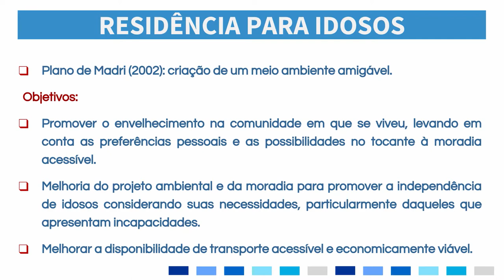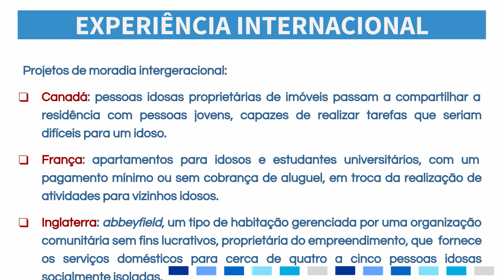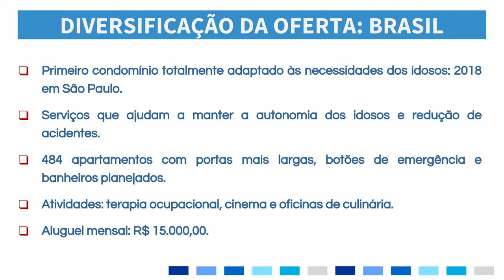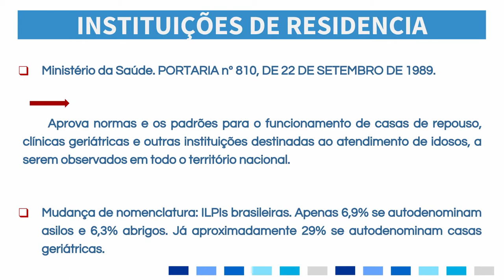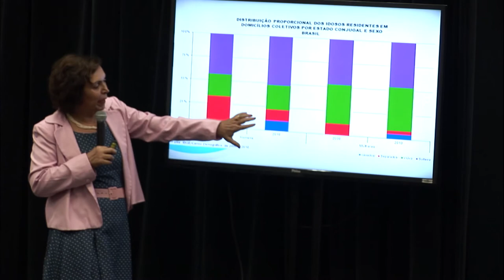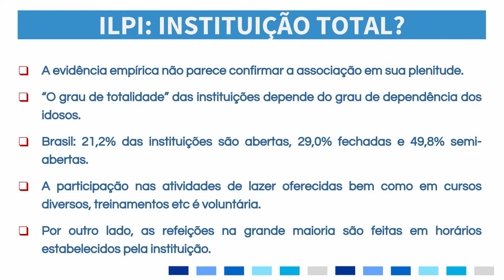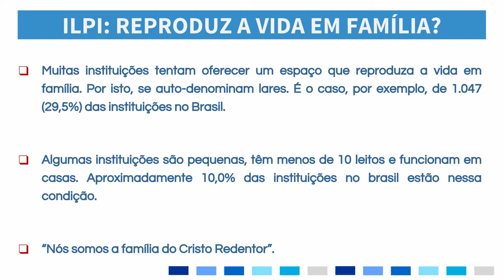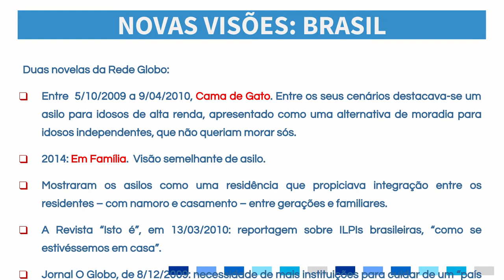As Formas Coletivas de Habitação na Velhice com Ana Amélia Camarano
Palestra As Formas Coletivas de Habitação na Velhice com Ana Amélia Camarano, realizada em abril de 2016 durante o Ciclo MORAR, no Sesc Santos. O programa que contou com palestras, oficinas, atividades e vídeos trouxe uma importante reflexão sobre o morar na terceira idade.

O encontro refletiu sobre as semelhanças, diferenças, pontos positivos e negativos destas formas de morar.

O Ciclo MORAR - Espaços de Afeto está relacionado às implicações do viver em comunidade, repúblicas, condomínios e outras formas de habitação. Realizado entre março e junho de 2016 no Sesc Santos, propôs um debate sobre qual tipo de moradia estamos construindo. Em todos seus variados aspectos: arquitetônico, localização e acessibilidade para a pessoa idosa. Autonomia, relações de afeto e familiares também foram debatidas no Ciclo MORAR.

Ana Amélia Camarano
Realizou sua pesquisa de pós-doutorado na Nihon University - Tóquio/Japão (2004/2005) sobre envelhecimento populacional e arranjos familiares. É doutora em Estudos Populacionais pela London School of Economics (1995). Mestre em Demografia pela Universidade Federal de Minas Gerais (1975). Graduada em Economia pela Universidade Federal de Minas Gerais (1973). É pesquisadora da Diretoria de Estudos e Políticas Sociais (DISOC) do Instituto de Pesquisa Econômica Aplicada (IPEA) e professora da Fundação Getúlio Vargas (FGV). Suas áreas de interesse são: Políticas Públicas, Estudos Populacionais e Arranjos Familiares, com ênfase em Envelhecimento Populacional.